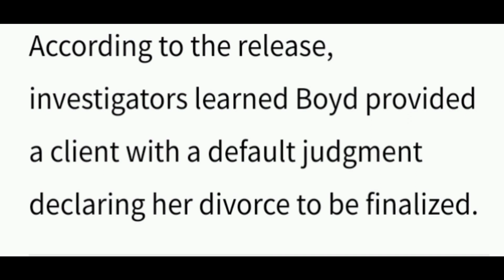A judge has been charged for forgery and bribery. 😲😲😲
Judge Boyd has been charged for forgery and bribery and has been released. Thanks @WJHLtv11 for the report.